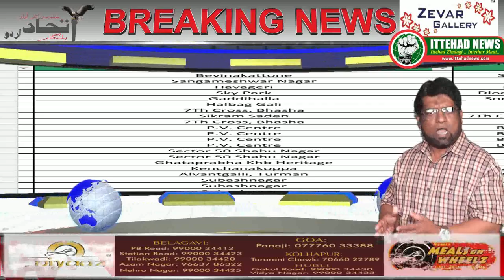ITTEHAD NEWS | BELGAUM | --BELGAUM ME BHI 75 LOGON KO KIYA GAYA QUATANTINE